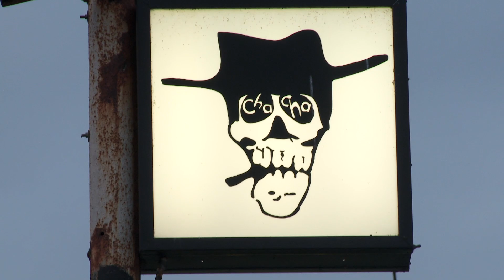EPIC FINAL CHALLENGE: Battle of the YT Couples - Joe Nation, Jess Lizama, Nikki Limo, Steve Greene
BATTLE OF THE YOUTUBE COUPLES, EP. 4
Things get weird as host Sean Klitzner gets his face felt up and a mean game of foosball decides the fate of our competition. Who will win title of "Best YouTube Couple," and who will be left kicking and screaming?

Executive Producers:
Jonathan Small
Jess Lizama
Joe Rubalcaba

CREW
Line Producer: Jennie Yamaki
Editor: Alex Chu
Writer: Deb Loftis
Assistant Editor: Mike Rakoff
DP/Camera Operator: Kris Carrillo
Camera Operator: Daniel Gomez
Camera Operator: Alex Chu
Sound Mixer: Josh Cumming
PA: Sirocco Dooley
PA: Chris Coulter

***DOOR3 SHOWS***
COME AT ME—Sawyer Hartman
BATTLE OF THE YOUTUBE COUPLES—Jess Lizama, Joe Nation, Nikki Limo, Steve Greene, Sean Klitzner
JESS IN DISTRESS—Olga Kay, Jess Lizama
ROOM TOUR CHALLENGE—Chester See, Chris Thompson, Taryn Southern, Bree Essrig, Jason Horton
DEBATE YOUR FATE—Sean Klitzner, Samantha Schacher
4 FACTS, 1 LIE—SassiBoB aka Stevie Boebi
GAME SHOW SHOW—SoundProofLiz aka Lizzy Jones
BUM RUSH: THE SHOW—Matt McManus, Billy Tangradi
SOBRIETY TEST—Vic Cohen

What's behind Door 3? Your favorite YouTube stars, celebrities, and awesome viewers like you challenge each other to win free stuff and money for their favorite charities.

Starring. Jess Lizama, Sawyer Hartman, Chester See, Olga Kay, Steve Greene, Joe Nation, Taryn Southern, Chris Thompson, Bree Essrig, Nikki Limo, SassiBoB, Sean Klitzner, Samantha Schacher, Jason Horton, Lana McKissack, Nathan Moore, SoundProofLiz, Matt McManus, Bill Tangradi, and Vic Cohen!